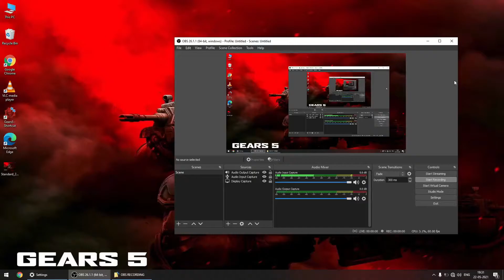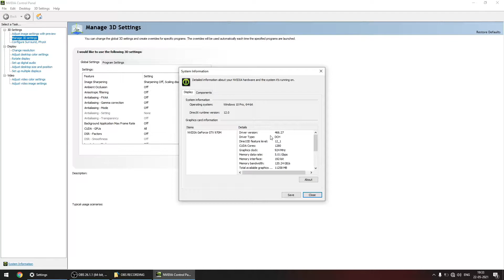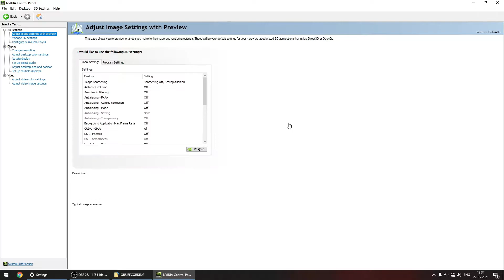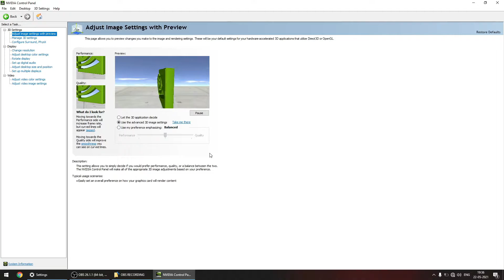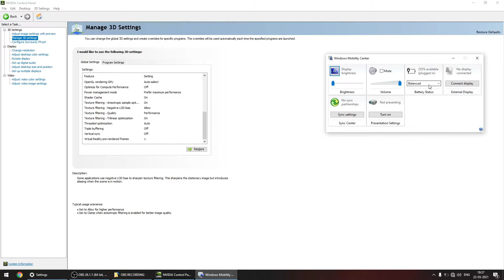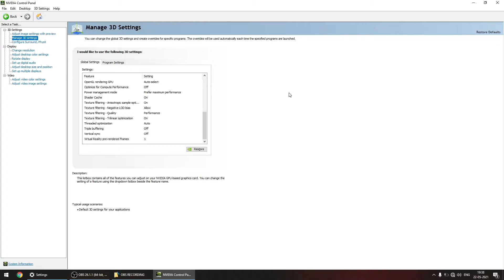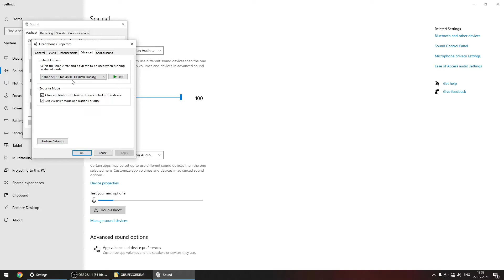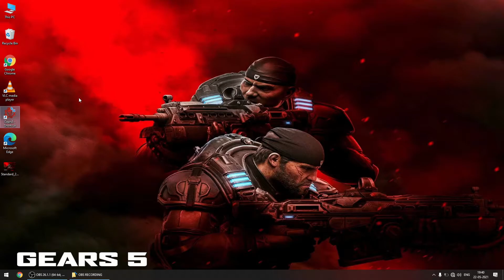GEARS 5 SETTINGS NVIDIA CONTROL PANEL AND IN GAME FOR GAMEPLAY ,NO LAGS , NO STUTTER , FPS BOOST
REMEMBER THESE SETTINGS NEED A 6GB VRAM GRAPHICS CARD.
4GB VRAM CARDS - SET SETTINGS AT LOW .

GEARS 5 RUNNING ON -
INTEL CORE I7 740QM 1.73 GHZ - 2.93 GHZ Turbo
10GB DDR3 RAM at 1600MHZ
NVIDIA GEFORCE GTX970M 6GB

TRY THESE SETTINGS ON YOUR LAPTOP OR DESKTOP FOR SMOOTHER GAMEPLAY AND LAG FREE EXPERIENCE OF GEARS 5

ONE MORE POINT - ALSO TRY NOT RUN ANY SOFTWARES THAT USE CPU OR GPU WHILE PLAYING GAME LIKE PERFORMANCE SOFTWARE THAT DISPLAY TEMP , CPU CLOCKS ETC. CLOSE ALL PROGAMS AND LET CPU AND GPU WORK ON FULL THROTTLE. ALSO RUN FULL SYSTEM SCAN TO REMOVE ALL VIRUSES AND MALWARES IF ANY.